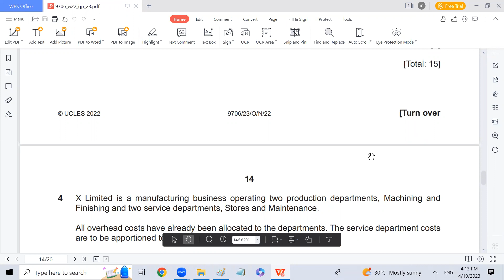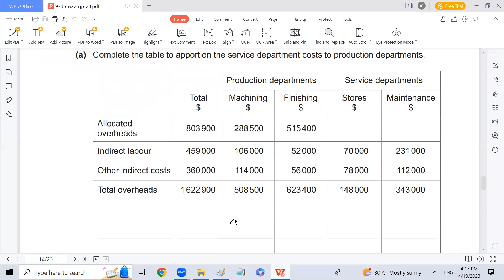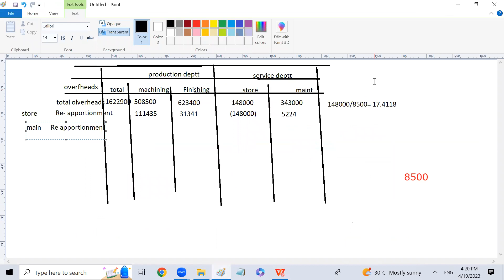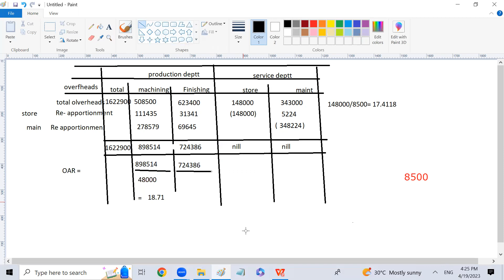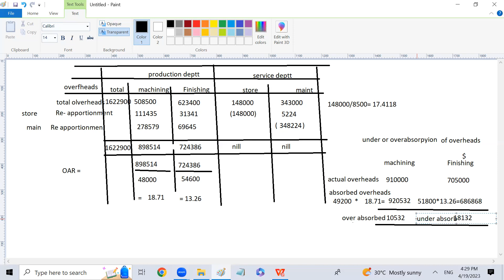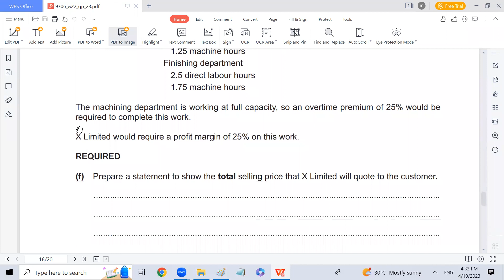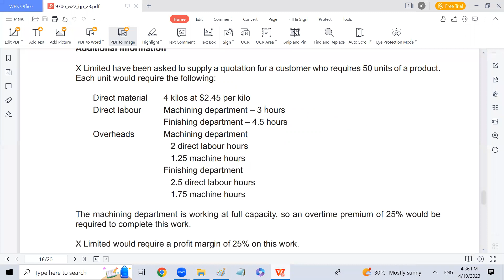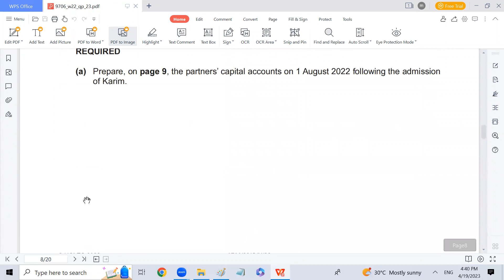A-level Accounting, Absorption Costing Lec-20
Paper Solution: OCT/NOV 22 23